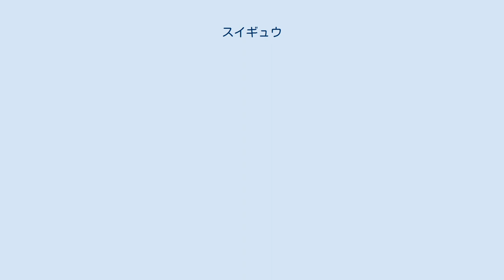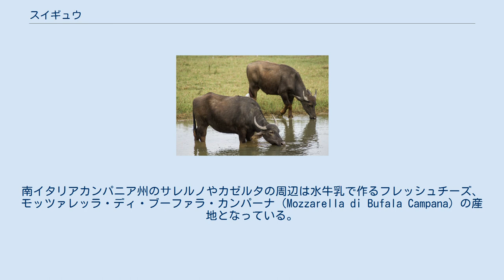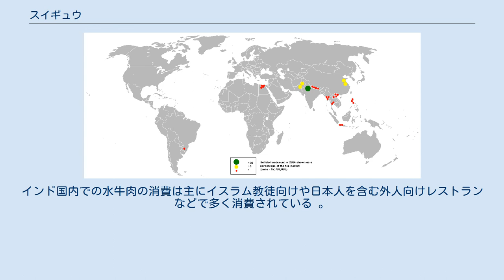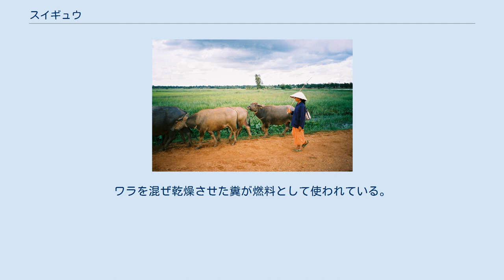スイギュウ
スイギュウ（水牛）は、哺乳綱ウシ目（偶蹄目）ウシ科アジアスイギュウ属に分類される偶蹄類。
 同じウシ族で水辺を好むアフリカスイギュウなどと区別するため、アジアスイギュウ、インドスイギュウともいう。
 インド、タイ、ネパール、バングラデシュ、ミャンマーに自然分布 。
家畜と交雑したと考えられている個体群がインド、インドネシア、カンボジア、スリランカ、タイ、バングラデシュ、ベトナム、マレーシア、ミャンマー、ラオスに分布。
家畜が野生化した個体群がアルゼンチン、オーストラリア（ノーザンテリトリー）、チュニジア、ヨーロッパなどに分布。
 有史以前はアフリカ大陸北部から黄河周辺にかけて分布していたと考えられている。
喉から胸部にかけて垂れ下がった皮膚はなく、また肩から背中にかけて隆起しない。
頸部腹面に三日月状の白色斑が入るが、個体変異や地域変異が大きい。
四肢下部の体毛は白い。
 最大角長194センチメートル。
角の断面は三角形。
 スイギュウは成長すると体重最大1200キログラムになり、一般的にオスは1000キログラム前後、メスは750キログラム前後であるが、体重は近縁にあっても大きく変動する。
 「沼沢型」のスイギュウはアジアの東半分で主に見られ、48本の染色体をもつ。
「河川型」はアジアの西半分でよく見られ、50本の染色体をもつ。
この2タイプ間では一代雑種を儲けられる。
60本の染色体をもつ家畜のウシとの交雑では受精卵の卵割が開始されることもあるが、妊娠まで至った報告は無い。
 河畔林、草原、沼沢地、河川やその周辺などに生息する。
1-2頭のオスと複数頭のメスで10-30頭からなる群れを形成して生活するが、100頭以上に達する大規模な群れを形成することもある。
オスの若獣のみで約10頭の群れを形成する。
水浴びを行い、また避暑や虫除けに泥浴びも行う。
 植物食の反芻動物で、主に草を食べるが木の葉も食べる。
ウシと比べて1回の採食量が少なく、採食回数が多く、反芻時間が長い。
家畜のスイギュウは、道端の雑草や作物残渣のような難消化性で栄養価の低い飼料のみを与えられることも多いが、同様の飼料で育てた場合はウシより肥育状況が良いとされる。
1回に1頭の幼獣を産む。
 開発による生息地の破壊、角目的や食用の乱獲、家畜との競合や交雑などにより生息数は減少している。
 中華人民共和国では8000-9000年前から家畜化されていたとされる。
 沖縄県竹富島で観光用の水牛車を引くスイギュウ スイギュウは粗末な食べ物で成長して肉や乳を得られるだけでなく、ウシよりも沼地での行動に適応しているため水田での労働力としても有用であり、経済的に非常に優れた動物である。
また、日本の沖縄県の由布島や竹富島では観光用に水牛車として用いられている。
 野生種は現在主に東南アジアに生息しているが、原産地は明らかでない。
現在の野生種がもともとの野生種の末裔であるか、それとも以前家畜化されていたものが野生化したのかははっきりせず、あるいはそれらの混血であることも考えられる。
 タイ王国のスイギュウ アジアはスイギュウの原産地であり、現在でも世界の95%が生息している。
多くのアジアの国でスイギュウは最も生息数の多いウシ科の動物であり、1992年時点でのアジア全体でのスイギュウの数は1億4100万頭と見積もられている。
内、インドが最も多く、中華人民共和国では、2300万頭程度と見積もられる。
 タイ東北地方で飼育されるスイギュウ。
道路や農地脇の草を、家畜のスイギュウに食ませる。
住民は、現地の資源、ローカル・コモンズの利用に長けている。
 野生のスイギュウが生息する地域はほとんどなく、少数がインド、ネパール、ブータン、タイで見られる。
ふつう草原や沼沢地にて群で行動している。
 スイギュウの持つ角は平均1メートルほどで、生き物の中では最も長く、1955年に射殺されたスイギュウは4.24メートルもある角を有していた。
このような、大きな角を持つ野生のスイギュウは怒りだすと極めて危険な存在となり、成長した雄牛にはトラなどの捕食者も滅多に襲いかからない。
 スイギュウ (Carabao) はフィリピンの国の...